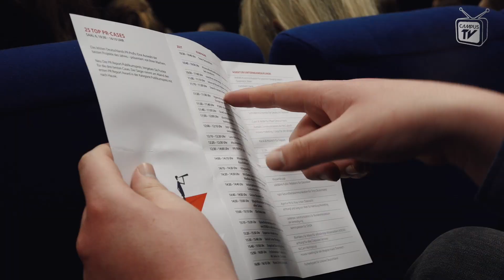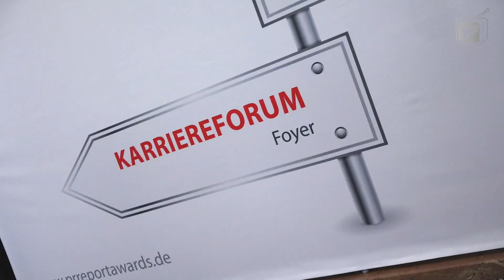KommunikOS Klassenfahrt zum PR Report Camp 2017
Erstes PR Report Camp in Berlin – und KommunikOS mittendrin. Campus TV Lingen hat die studentische PR-Initiative auf ihrer Exkursion in die Hauptstadt begleitet.

Kamera: Phillip Bardelmann
Schnitt: Phillip Bardelmann